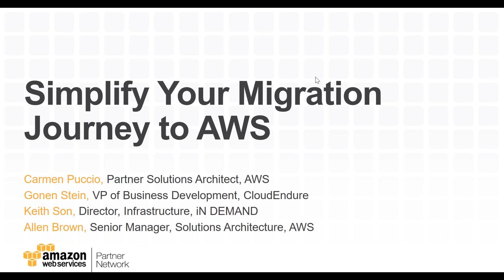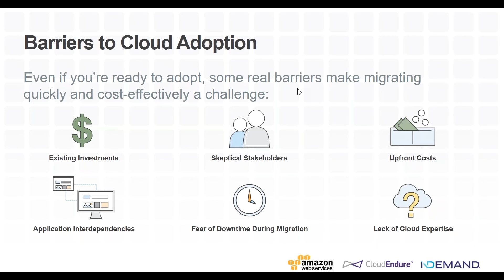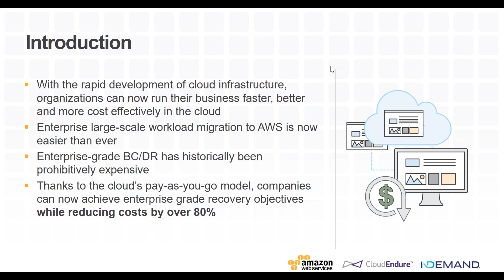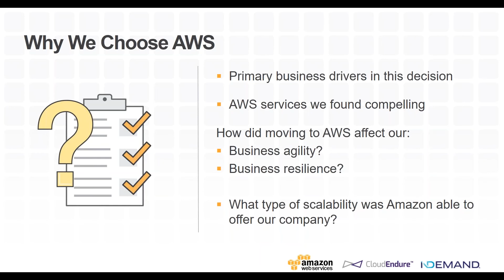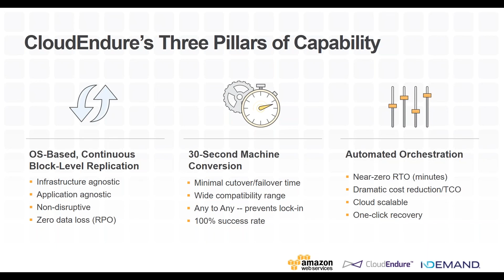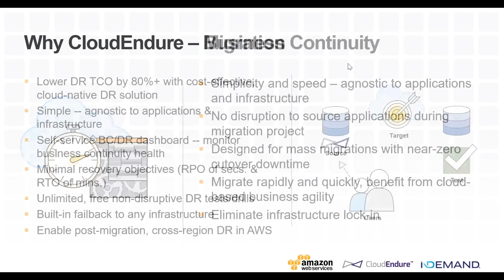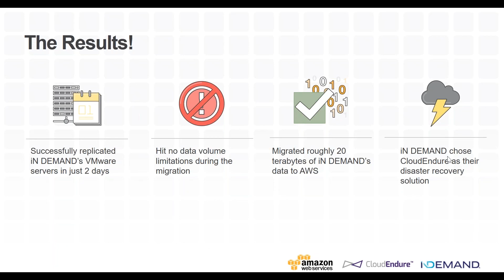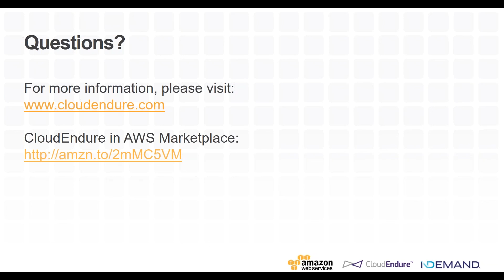How to Migrate and Protect Your Workloads With Zero Disruption and No Data Loss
Organizations choosing to migrate to AWS are looking for a solution that will allow them to migrate their workloads with minimal disruption to their business and no data loss. In order to achieve this, they need to be able to test their applications on the Cloud prior to redirecting network traffic. Join the upcoming webinar to learn how digital entertainment company iN DEMAND seamlessly migrated nearly 40 VMware servers to AWS ahead of schedule, with no downtime on vital servers, using CloudEndure Live Migration. You’ll also find out why iN DEMAND chose to protect its servers using CloudEndure Disaster Recovery.

- Utilizing continuous block-level replication to minimize business disruptions and eliminate data loss.
- Reducing the complexity of the migration process from any source (physical, virtual, and cloud) to AWS.
- Testing migrated servers on AWS without disrupting or impacting source applications.
- Implementing disaster recovery on AWS to achieve near-zero RPO and RTO while reducing DR costs.